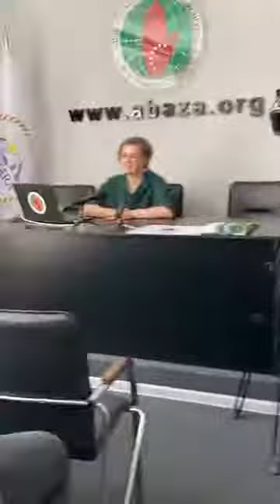В офисе ВААК прошла презентация Санкт Петербургского государственного лесотехнического университета